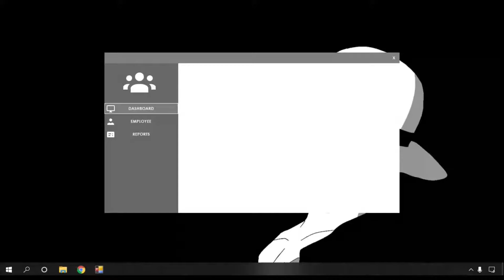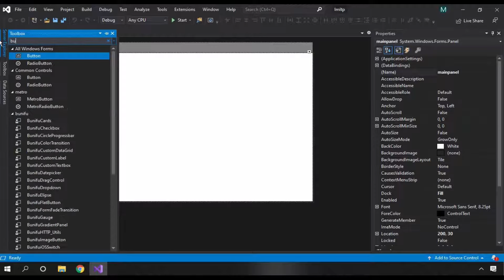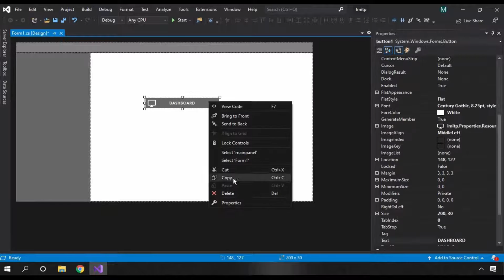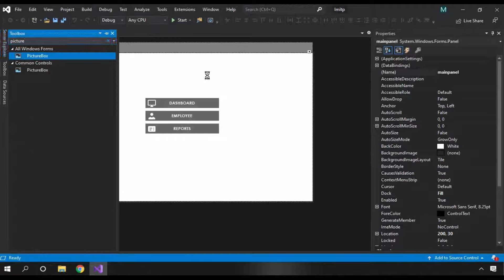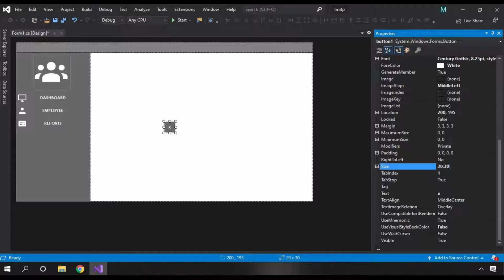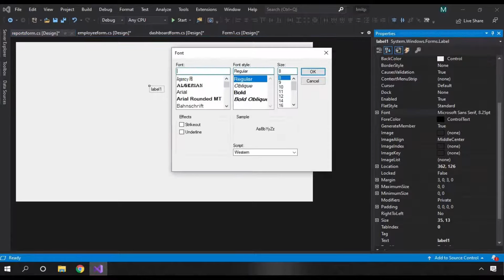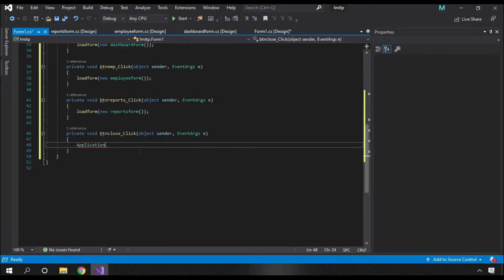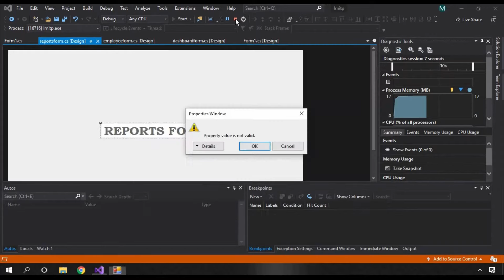Load multiple form in the panel using c#.net Tutorial for beginners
Load multiple forms in the main panel using c#.net this is for beginners